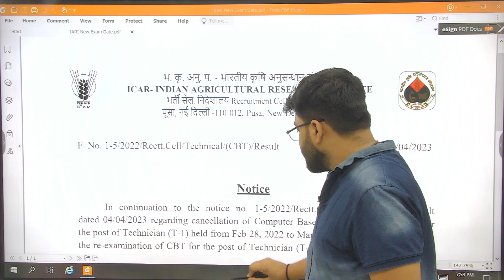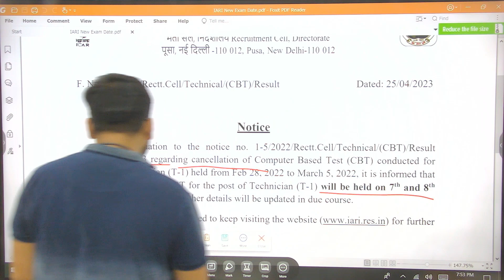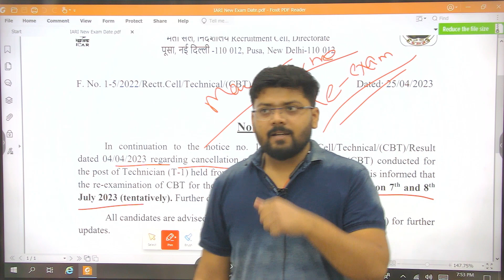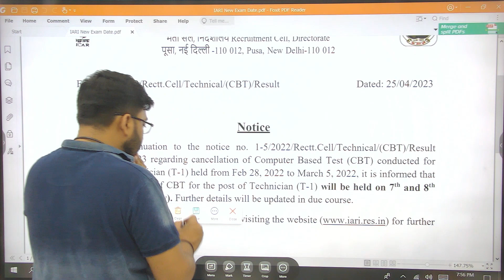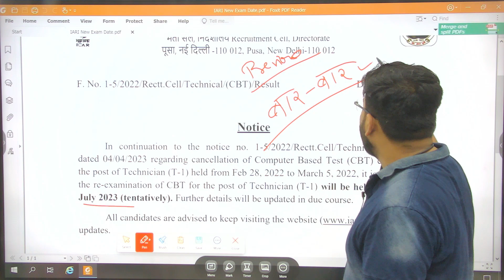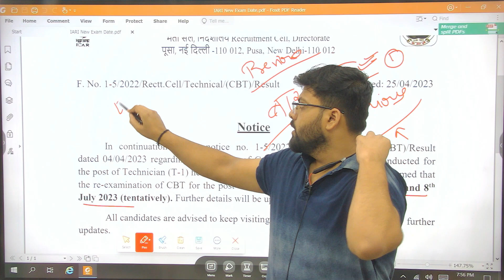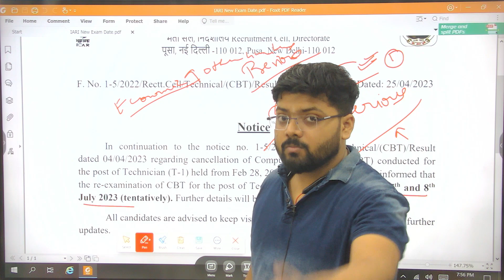ICAR RE- EXAM DATE ANNOUNCED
ICAR_GENERAL KNOWLEDGE
ICAR_GENERAL KNOWLEDGE
DOWNLOAD OUR APPLICATION AND JOIN TELEGRAM
THE GRM ACADEMY

2nd Telegram Group (Test Series) 👇

(Test Series + study material + class)

You are at right place, i assure you, the level of test  is best for your exam.
You will definitely like it and will increase your knowledge
You have taken a step towards success
Believe me You will not get better content than this. I assure you, the level of test  is best for your exam. You have taken a step towards success.